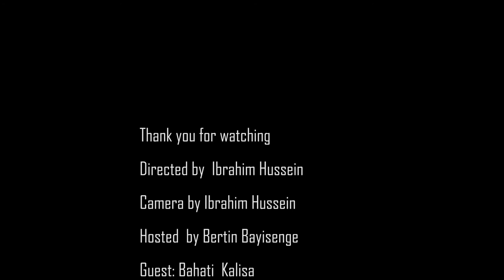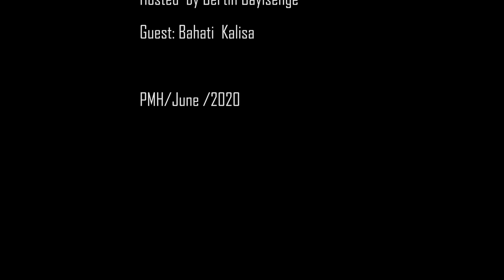IKIGANIRO KIRAMBUYE TWAGIRANYE NA BAHATI KALISA || AMATEKA YA PRECISION TV